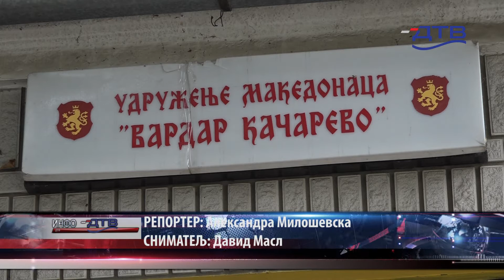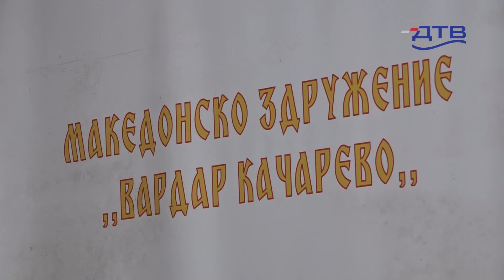DTV - Udruženje „Vardar“ čuva makedonsku tradiciju